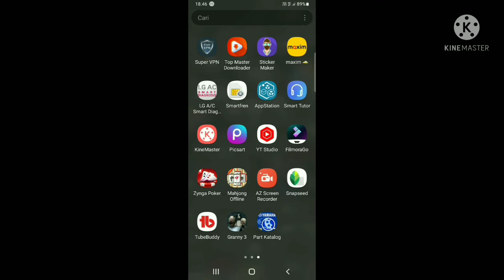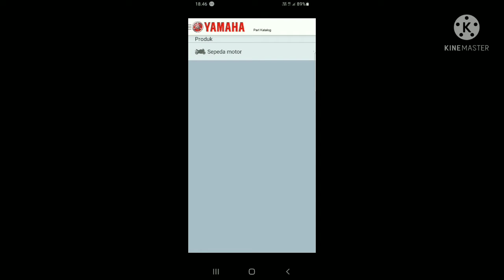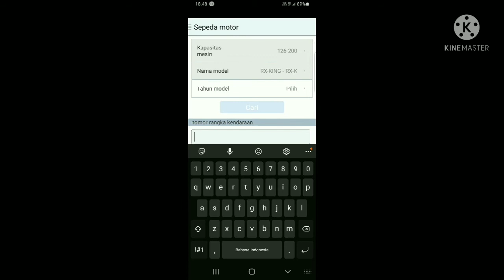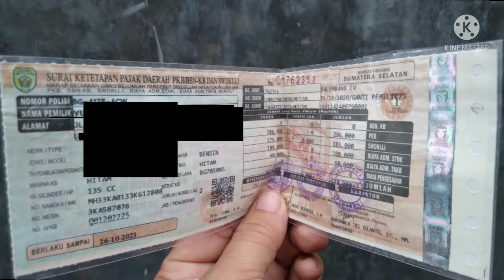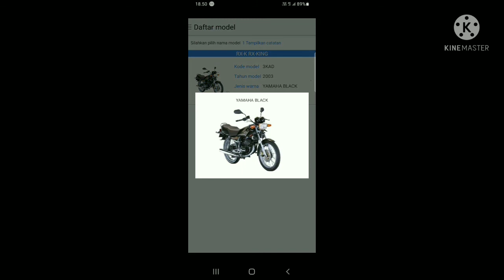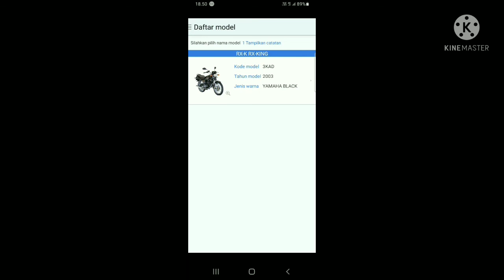APLIKASI RESMI YAMAHA, CEK WARNA Asli RX KING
berikut cara cek warna asli motor
monggo disimak vidionya brother...

jangan lupancimentarnyaa eaaa..